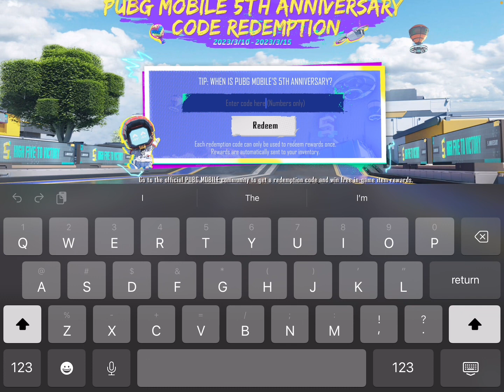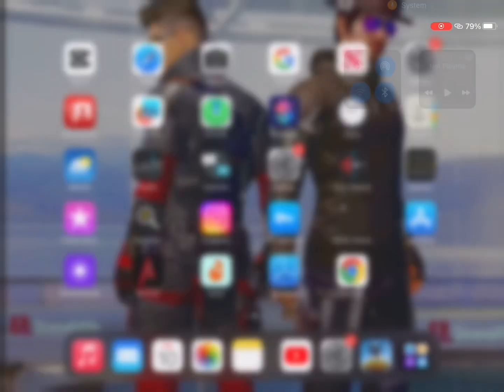Pubg mobile 5th anniversary redemption code | 5th anniversary redeem code pubg | today redeem code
Pubg mobile 5th anniversary redeem code
5th anniversary event redeem code
Pubg new redeem code today
Pubg mobile 5th anniversary redemption code